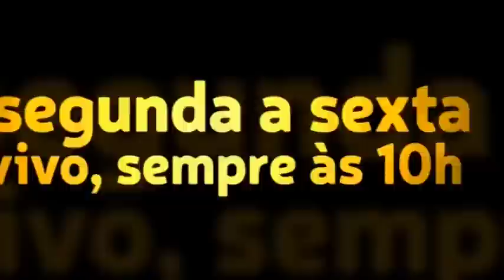Fui muito sedutora quando solteira, mas depois que me casei perdi todo esse encanto. Sequela?